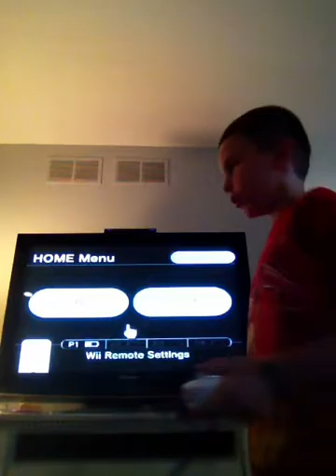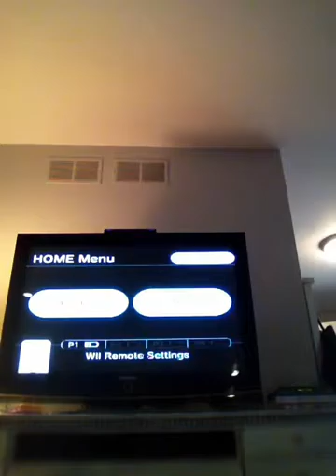Watch me play NHL Slapshot (hockey) on Wii